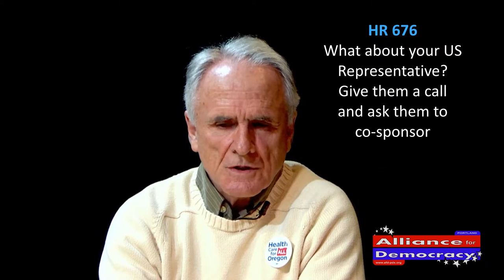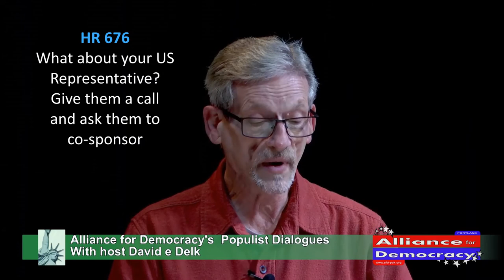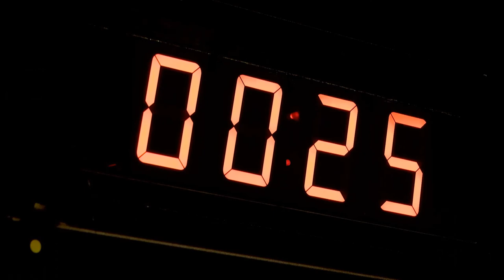Now for universal affordable health care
Host David Delk talks with Lee Mercer, President of Health Care For All Oregon on the problems of Obamacare, Trump(Ryan)Care, and how a universal affordable health care system would solve those problems.  Includes a history of how the American system developed; and a description of various proposals to create a single payer system, nationally and in Oregon. .